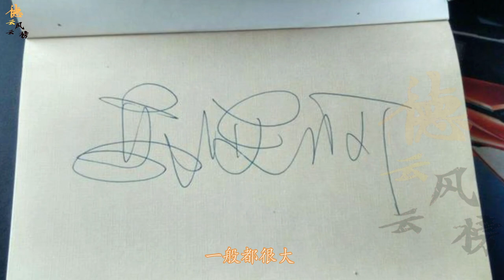【德云社】德云社演员签名为什么那么大？郭德纲师弟给的答案让粉丝开怀大笑，怕你改成欠条！